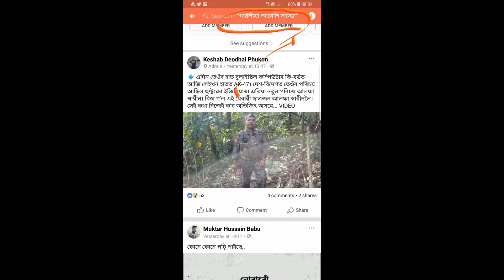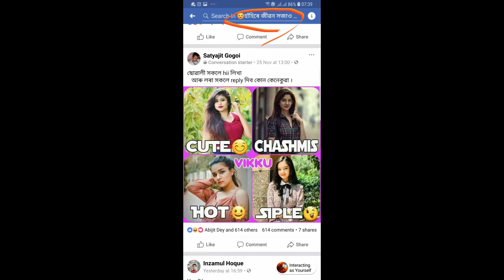SOCIAL MEDIA MISUSE BY ASSAMESE YOUNGSTERS. ASSAMESE DON'T KNOW HOW TO USE SOCIAL MEDIA?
ASSAMESE YOUNGSTERS MISUSE OF SOCIAL MEDIA.
ALL ASSAMESE BOYS AND GIRLS ARE KHAR KHOA. MATHAT EKO NAI. GYANOR OBHAB. NOT A SINGLE POST IN FACEBOOK GROUP FOR SOCIETY.